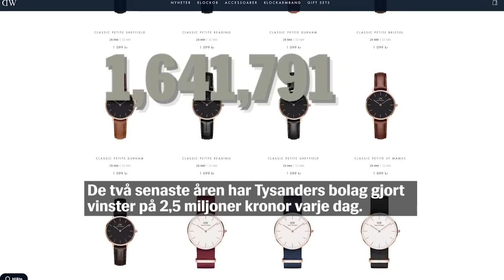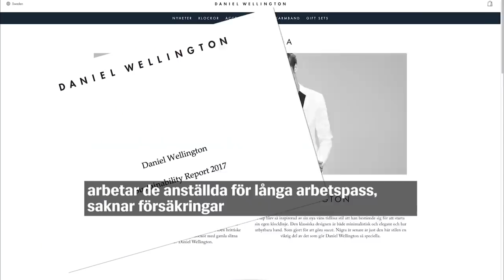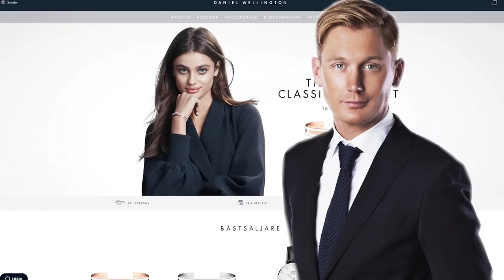Daniel Wellington-grundaren gick från liten tvåa till Sveriges dyraste lägenhet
Högt ovanför Klarakvarteren i centrala Stockholm bor klockkungen Filip Tysander, 33, i Sveriges dyraste lägenhet, med en 15 meter lång pool.

Han har blivit miljardär på att sälja billiga kinesiska klockor med hjälp av kändisar och influencers i sociala medier.